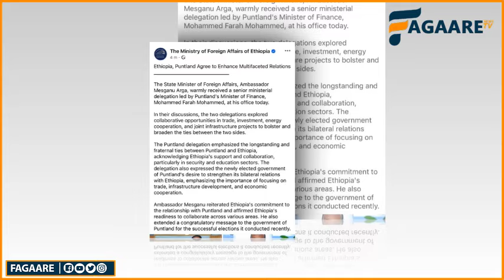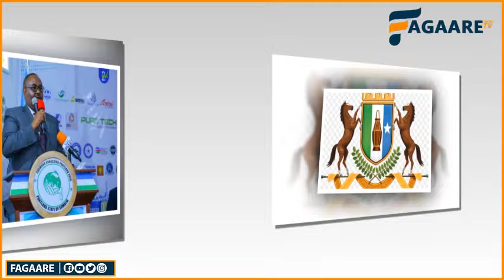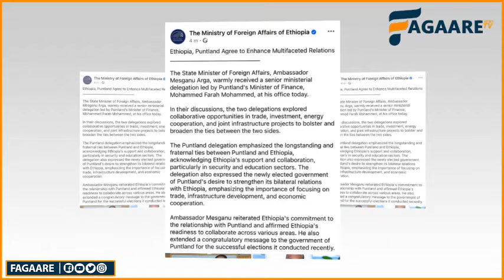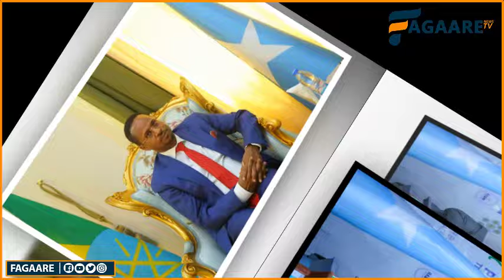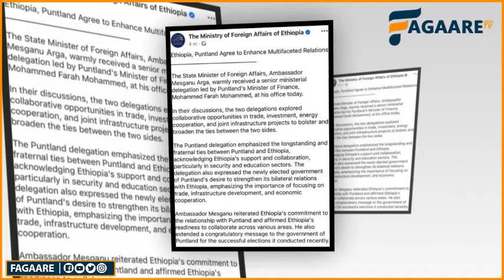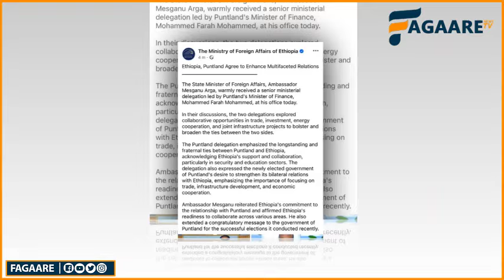DEGDEG-P/land oo Heshiisyo Halis ah la gashay Itoobiya+Imaaraadka&HSM oo qaatay Go'aan culus...